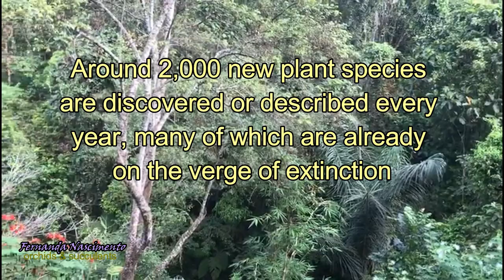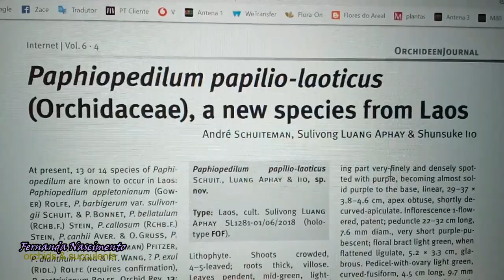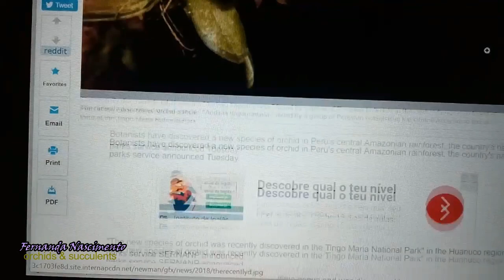New species of orchids discovered in 2018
RESUMO DO VIDEO:
Neste video refiro algumas espécies de orquídeas que foram recentemente descobertas.
Apesar de serem desconhecidas dos cientistas botânicos até há poucos meses, essas espécies já estavam em vias de extinção no seu habitat natural devido à recolha indevida das mesmas por comerciantes que as negoceiam ilegalmente no mercado negro.
Todos sabemos que não se devem recolher orquídeas ou espécies selvagens da natureza com o fim de as negociar mas para alguns a própria ganancia é mais forte😢

Os links acima indicados levam a artigos detalhados sobre o assunto.

O meu obrigado por visitar o meu canal e os meus desejos de um bom ano de 2019 para todos.